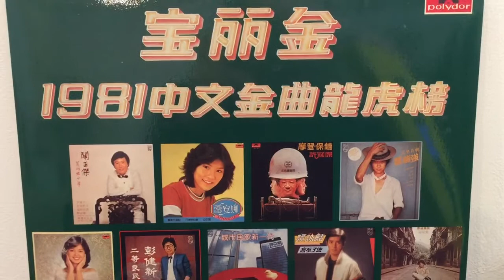這是愛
Teddy Robin